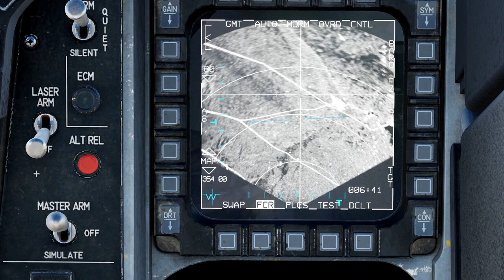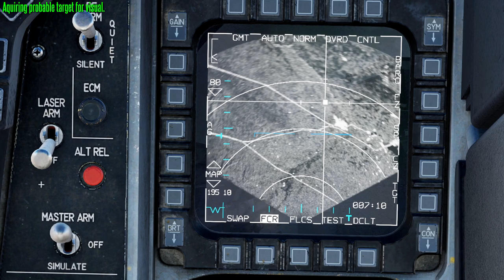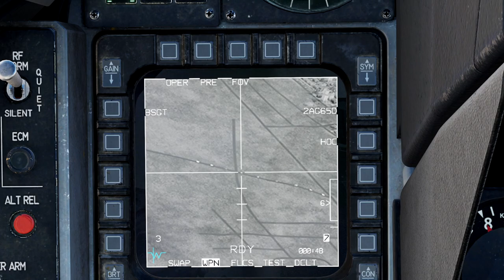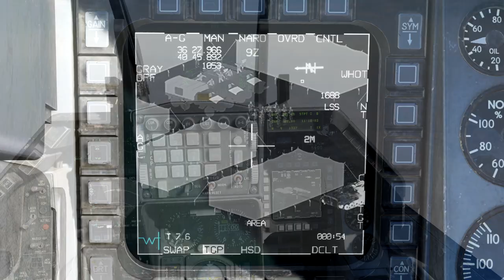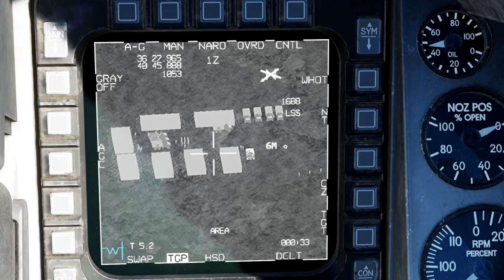DCS World Cinematic / Maverick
An evil jefe is on the move. He and his cronies need to be neutralized.